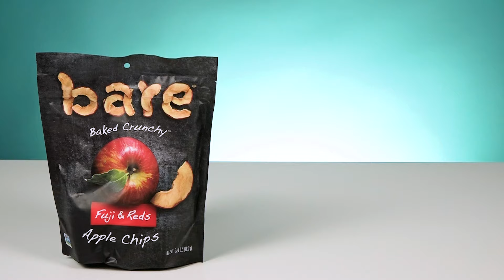Irish People Try Dried Fruit Chips (Durian Chips!)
Irish people try fruit chips, including the dreaded Durian! DURIAN MERCH

Dried Fruit Chips! That's right, we've tried all sorts of durian fruit snacks but a lovely fan named Steve sent us a selection of dried fruit chips, including the dreaded durian fruit chips and so we just had to dish these out to our TRYers to see what they thought!

US Address:
TRY Channel
APW 4119337
5 South Main Street
Englishtown
USA

UK Address:
TRY Channel
APW 4119337
AddressPal
The Beacon
Mosquito Way
Hatfield
AL10 9WN